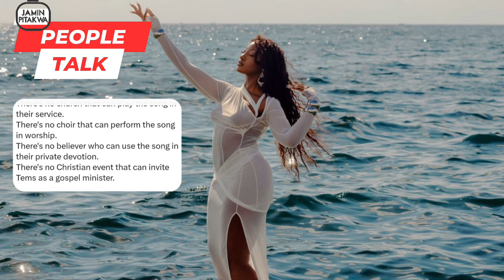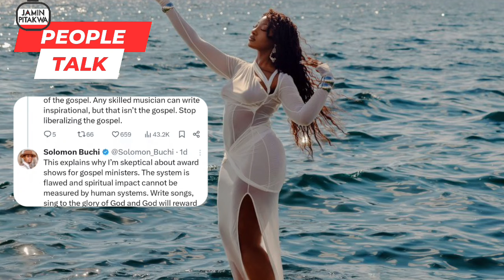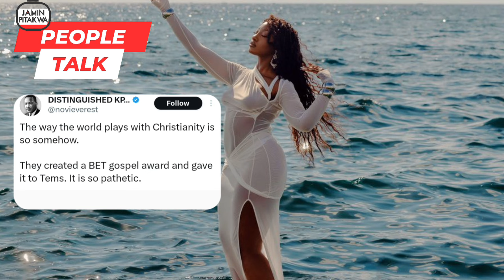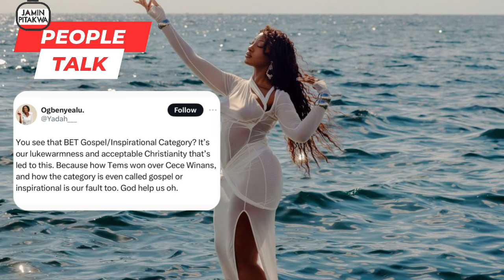Reactions to Tems' BET 2024 Best Gospel Award Win!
Nigerian RnB singer Tems won the “Dr. Bobby Jones Best Gospel/Inspirational” Award for “Me & U” at the 2024 BETAwards.

Other nominees for the BEST GOSPEL/INSPIRATIONAL AWARD are!

Reactions, especially from the Christian community, are still trailing Tems' BET gospel music award win. Take a look at what people are saying: